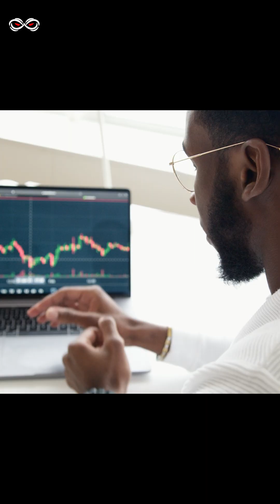Why AI Went Into Hibernation: The AI Winter 🥶😱